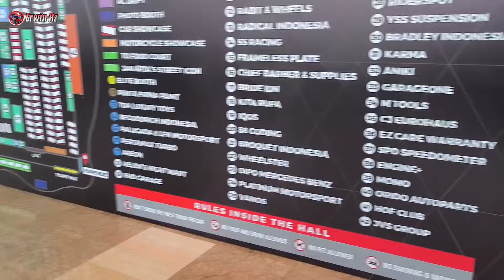GOKILL BANGETT !! PERTAMA KALI KE EVENT THE ELITE SHOWCASE 2024 😍🔥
Kali ini gw dateng ke acara THE ELITE SHOWCASE 2024 di ICE BSD Hall 9-10. Gak nyangka ini event nya keren banget 😍🔥.